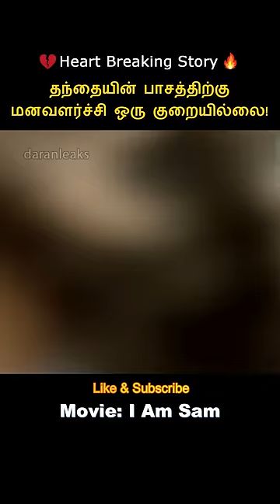For Father Affection Do not Need IQ Level High